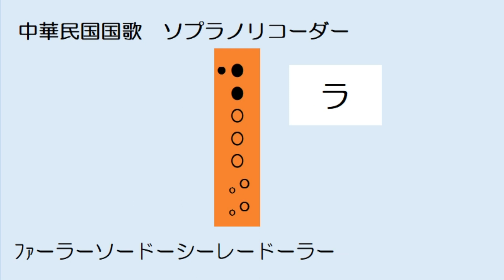中華民国国歌 ソプラノリコーダー ドレミ運指つき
ドレミ　運指　伴奏つき